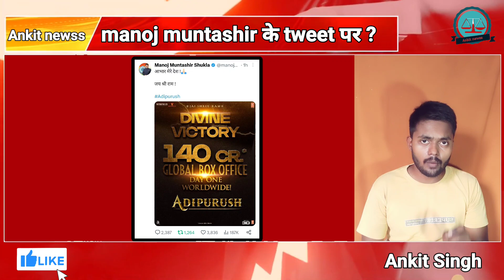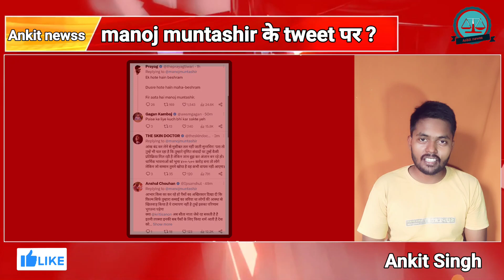Adipurush movie को लेकर manoj muntashir एक tweet किए तो जनता ने ये क्या बोल दिया ? | boycott movie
adipurush dialogue ko lekar bharat me bawal macha hua hai adipurush hanuman dialogue ko le lo ya adipurush ke grafix ko le lo adipurush movie se janta bahut jada asantust hai adipurush movie ke writer Manoj muntashir hai manoj muntashir ko lekar public me bahut gussa hai kyunki jo Is adipurush movie me dialogue hai kisi ko v pasand nhi aa raha cahe wo adipurush movie ka sopporter ho ya boycott krne wala aap deako pura video aap ko pata chlega